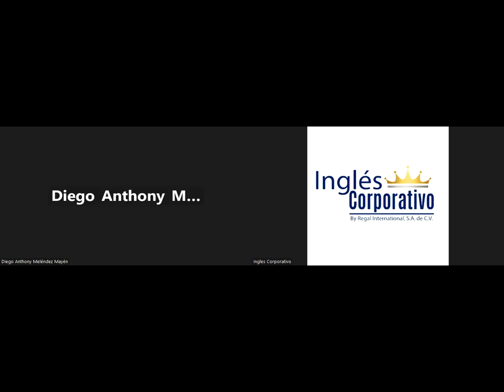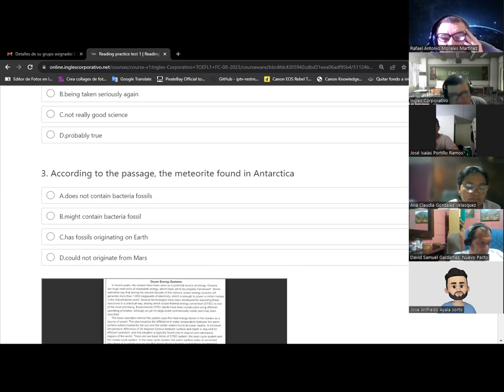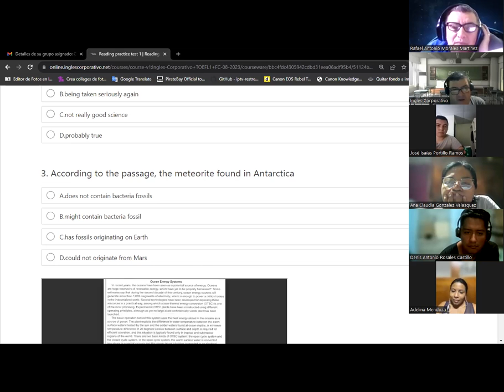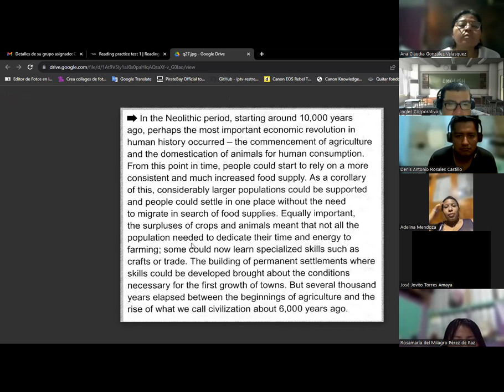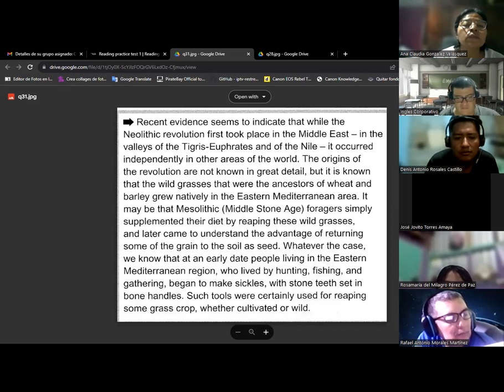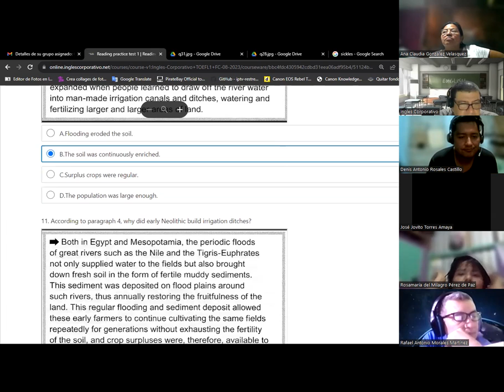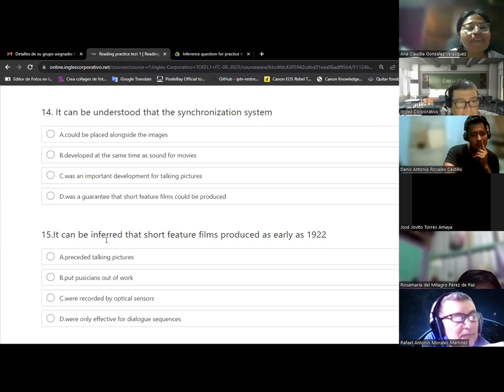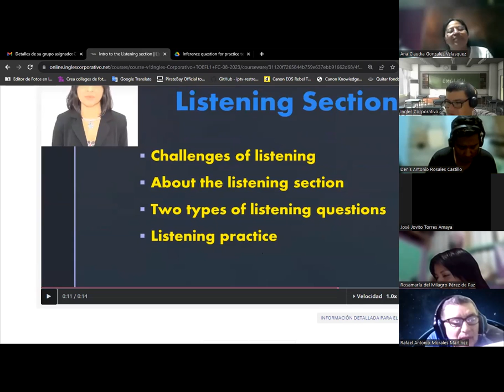SESION 6-22/08/2023-1-01-8-9-PM-08-23-Baltrons-Final reading comp part 2